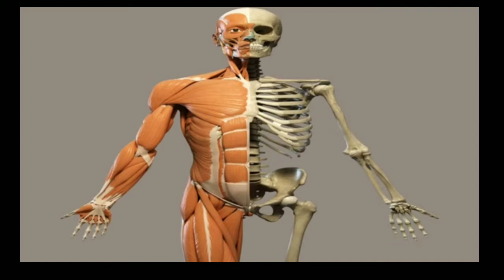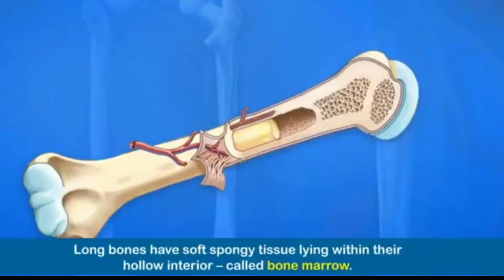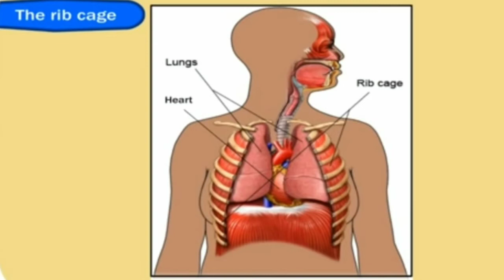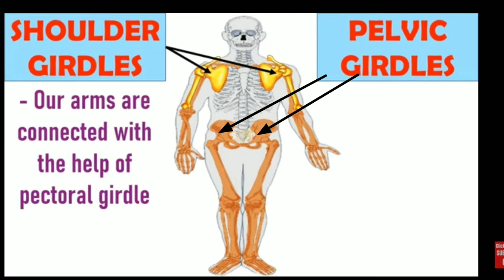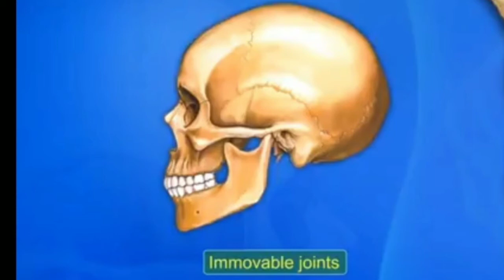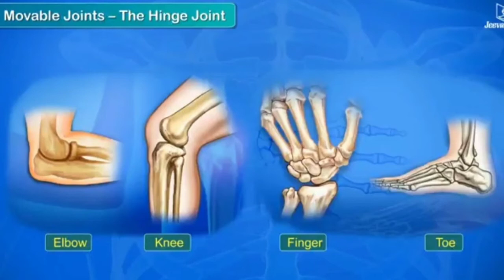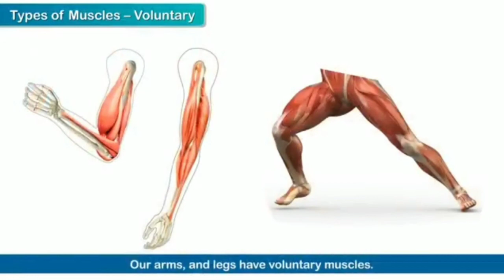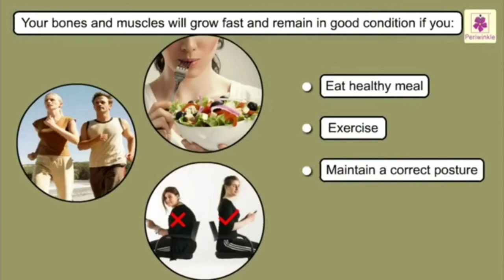Class- 5th / Science Chapter- 4 ( The skeletal system and muscles )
Class - 5th
Sub - Science
Chapter Name - Chapter- 4 ( The skeletal system and muscles )
R.R.B. Convent School
R.R.B. Public School